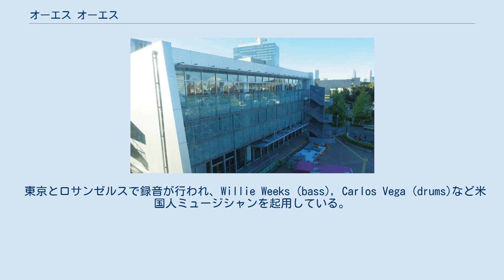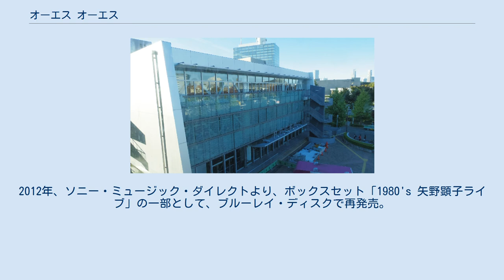オーエス オーエス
『オーエス オーエス』は、矢野顕子の7枚目のスタジオ・アルバム。
1984年6月25日発売。
発売元は徳間ジャパン。
CDはミディ。
 東京とロサンゼルスで録音が行われ、Willie Weeks (bass), Carlos Vega (drums)など米国人ミュージシャンを起用している。
また、坂本龍一が共同プロデュースとシンセサイザーを担当するほか、細野晴臣、高橋幸宏といった、解散後のイエロー・マジック・オーケストラのメンバーの参加もみられる。
 ジャケットの写真は篠山紀信によるもので、矢野いわく「葬式用」の写真である。
 本アルバムの発売と並行して行われたツアーの模様は、ビデオ『yano akiko 1984 オーエス オーエス Live』(1984年、やのミュージック)として発売された。
 おもちゃのチャチャチャ（作詞：野坂昭如 作曲：越部信義） HI,HI,HI（作詞・作曲：矢野顕子） きょうのわたくし（作詞・作曲：矢野顕子） HIGHLAND（作詞・作曲：矢野顕子） SIMON SMITH AND THE AMAZING DANCING BEAR（作詞・作曲：Randy Newman） ラーメンたべたい（作詞・作曲：矢野顕子） 素顔（作詞：井坂洋子 作曲：矢野顕子） 終りの季節（作詞・作曲：細野晴臣） GREENFIELDS（作詞・作曲：矢野顕子） ASSEMBLY（作曲：矢野顕子） LP盤はA面が1, 2, 3, 4, 5、B面が6, 7, 9, 10、「終りの季節」はボーナスEP収録曲。
 「オーエス オーエスLive」の会場となった渋谷公会堂（2015年の写真） 1984年に行われた、「オーエス オーエスツアー」を収録。
坂本龍一(key)、高橋幸宏(ds)、大村憲司(g)、吉川忠英(g)、浜口茂外也(perc)が参加。
舞台美術は立花ハジメ。
 1984年、やのミュージックよりビデオが発売される。
2005年、ファイブ・エース（販売はポニーキャニオン）より、DVDとして再発売。
2012年、ソニー・ミュージック・ダイレクトより、ボックスセット「1980's 矢野顕子ライブ」の一部として、ブルーレイ・ディスクで再発売。
 愛がなくちゃね Hi, Hi, Hi おもちゃのチャチャチャ みちでバッタリ I sing What's Got In Your Eyes? 小さい秋みつけた Greenfields ラーメンたべたい ひとつだけ どんなときもどんなときもどんなときも Assembly